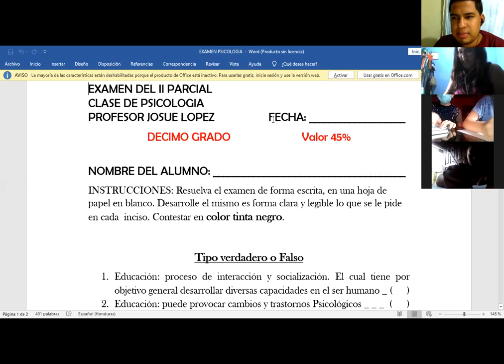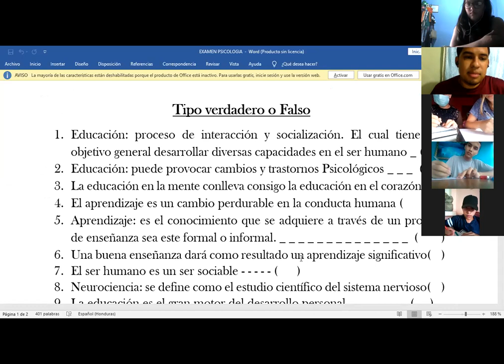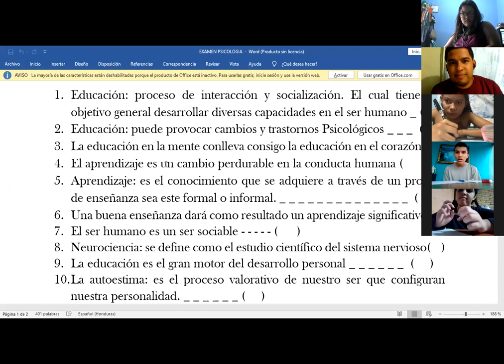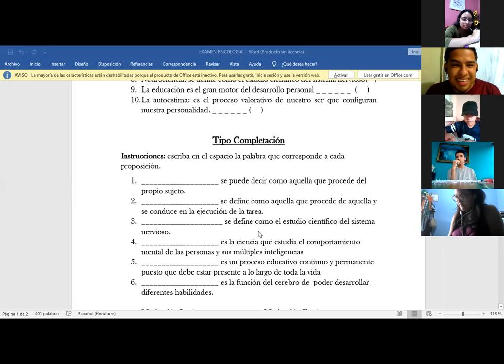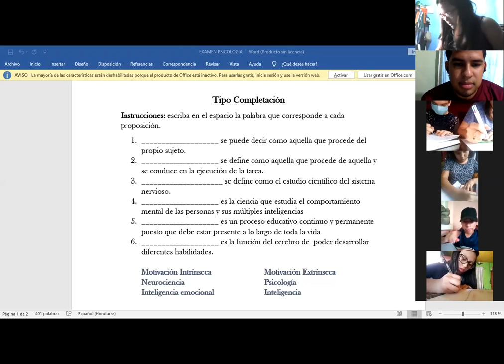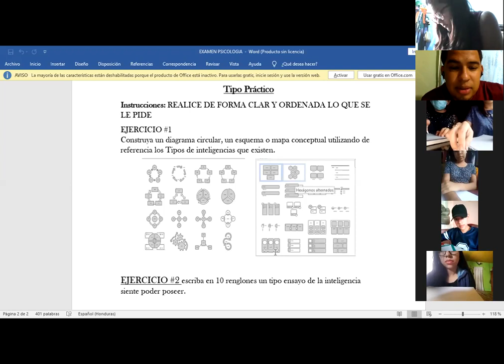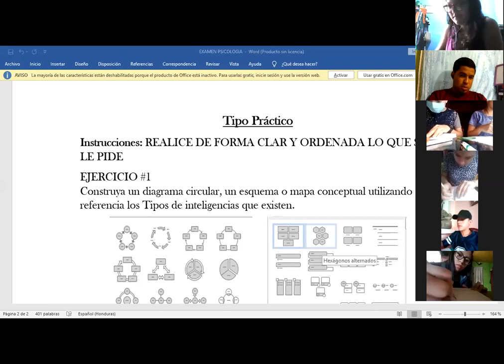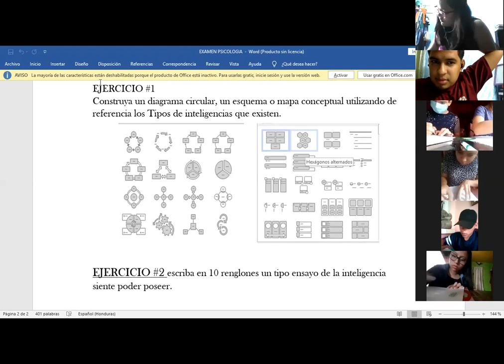2020 06 17 14 00 28 PSICOLOGÍA DÉCIMO 75124996934